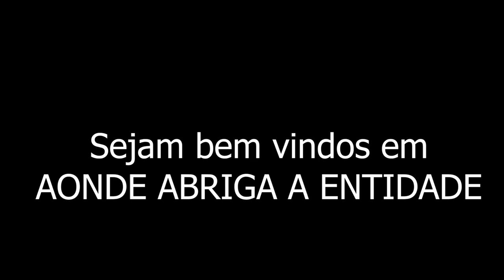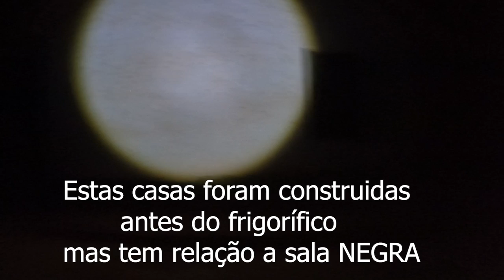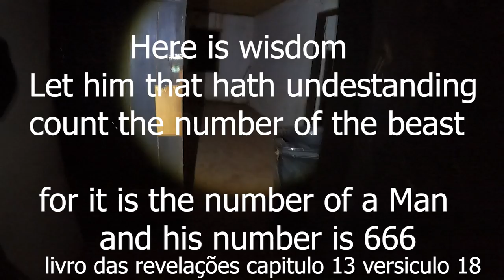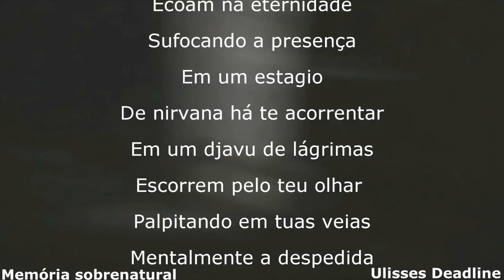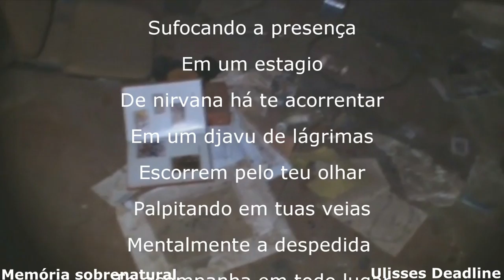Um dos videos mais assustadores em relatos paranormais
este video traz a comunicação ao sobrenatural em lugares assombrados e casas antigas ao obscuro em relatos paranormais e aparições